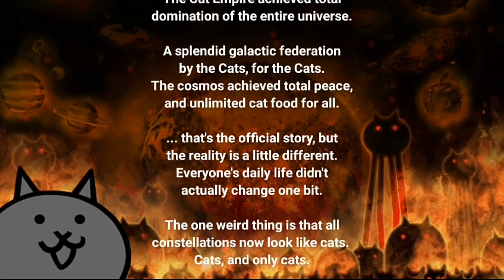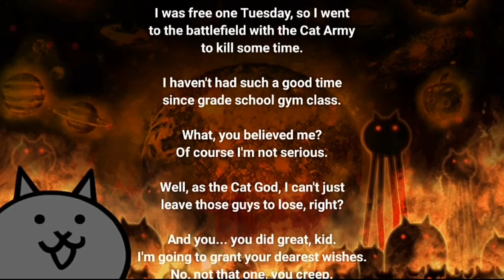[#198] The Battle Cats en Español: "Cats of the Cosmos" - Capitulo 1 (The Big Bang)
En este video finalizaremos el Primer Capitulo de "Cats of the Cosmos" con el Stage 48, cuyo Jefe Final será un Nuevo Enemigo Flotante.
Este Jefe será afectado por un conjunto de Tesoros que debemos obtener
Link Wiki de The Battle Cats:
Saludos!